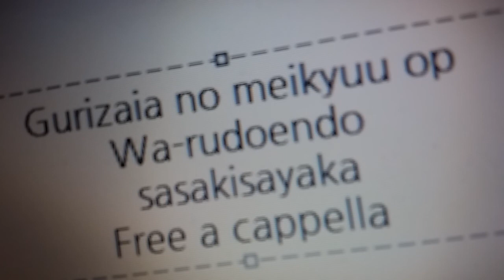グリザイアの迷宮 OP - ワールドエンド - 佐咲紗花 Free a cappella フリーアカペラ